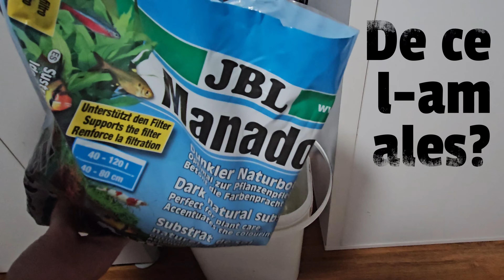Substratul în acvariu. CLĂTIREA ușoară a celui ales de mine (JBL manado)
Am ales JBL manado pentru că aveam nevoie de ceva inert pentru un olandez. De asemenea vreau ceva de culoare închisă ca să pot pune în valoare creveții galbeni (neocaridina yellow) și care să ajute plantele mai mult decât o face un simplu quarț. O variantă ar fi fost rocă vulcanică dar am avut rezultate bune cu manado amestecat cu quarț în trecut și am zi să încerc din nou. De data asta voi folosi manado dark gol pus peste un mic săculeț cu aquasoil.

🔥 Video asemănătoare

✅ Contactați-mă și urmăriți-mă și pe medille de socializare!

💬 Întrebări?